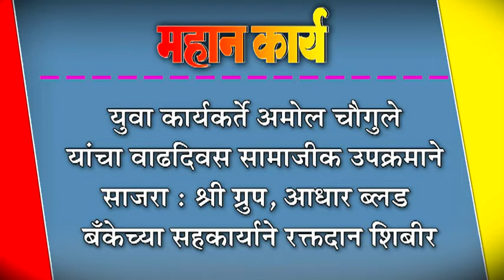युवा कार्यकर्ते अमोल चौगुले यांचा वाढदिवस सामाजीक उपक्रमाने साजरा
युवा कार्यकर्ते अमोल चौगुले यांचा वाढदिवस सामाजीक उपक्रमाने साजरा : श्री ग्रुप, आधार ब्लड बँकेच्या सहकार्याने रक्तदान शिबीर